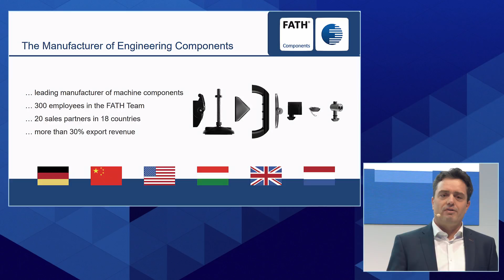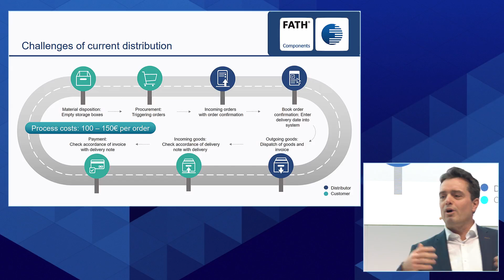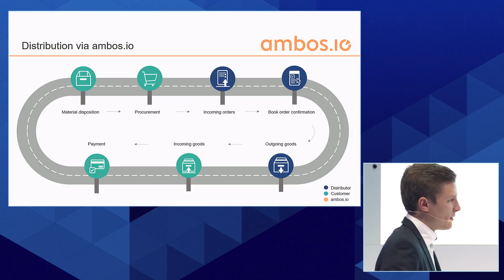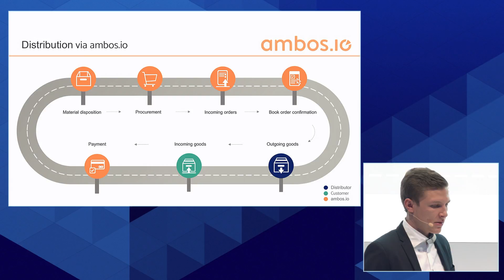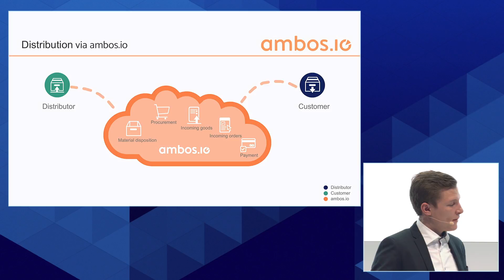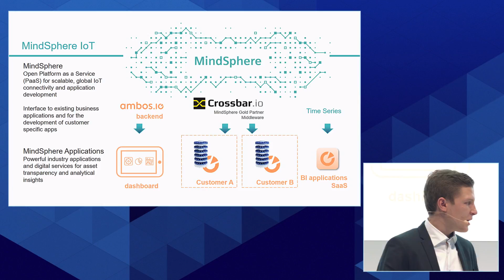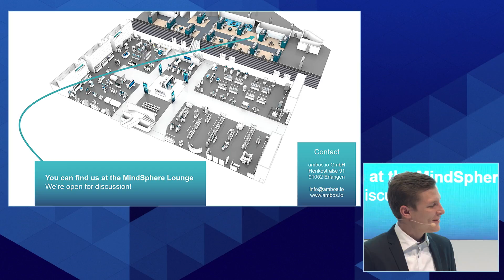Smart Distribution – Business Intelligence enabled by MindSphere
Smart Distribution – Business Intelligence
enabled by MindSphere
Wido Fath, Managing Director FATH Group and Fabian Bodensteiner,
CEO ambos.io GmbH, unveil how they created a smart distribution solution by the use of MindSphere.